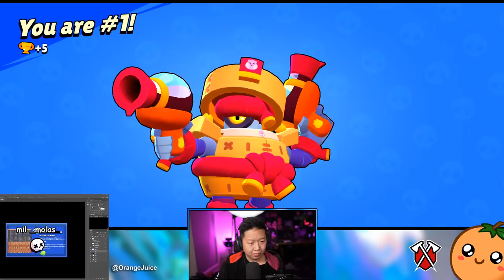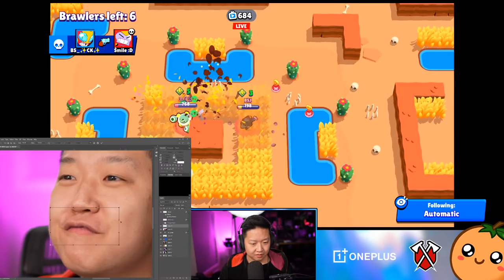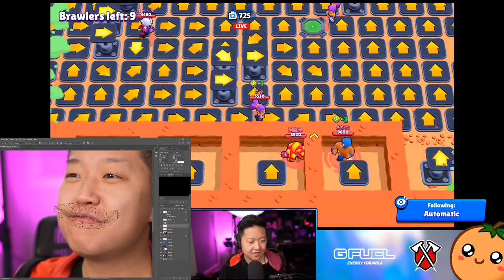mil _molas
Showdown and Gem Grab were a hot mess but Brawl Ball... omg. so we end up playing mil _molas instead